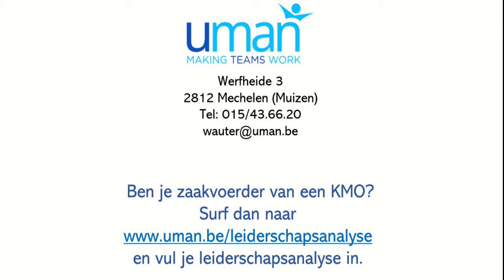De Leiderschapsanalyse voor zaakvoerders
Het zijn moeilijke tijden voor managers. U-Man heeft tot doel zaakvoerders te helpen om minder stress te hebben in het leven en meer resultaten in het bedrijf. En de start is een leiderschapsanalyse die reeds meer dan 30 jaar zijn waarde heeft bewezen op de markt.